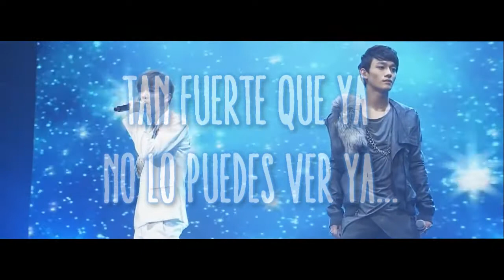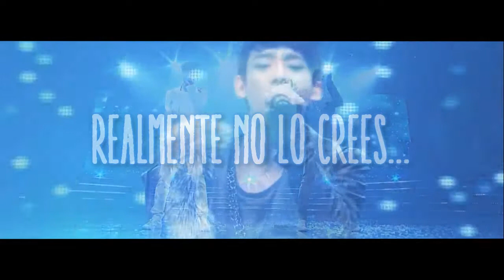「Baby Don't Cry 」Spanish Short Cover «VERSIÓN 2014/2015»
FELICES TRES AÑOS CON EXO!! WIIII ♥ ♥

Bueno, antes que nada, gracias EXO por hacerme EXO-L por 3 años (? y nada, esta canción fue una de las primeras baladas de EXO que me tuvieorn loca tanto tiempo, realmente era mi vicio ♥. ¿Porqué 2014/2015? Bueno, este cover lo había hecho yo en el 2014 pero no me anime a subirlo nunca pero este es un caso especial por eso lo estoy subiendo xd.

ESPERO QUE LES GUSTE Y LO DISFRUTEN!

PD: Perdón si no subo mucho últimamente y la canción de Minah estará lista pronto solo estoy haciendo los últimos arreglos.